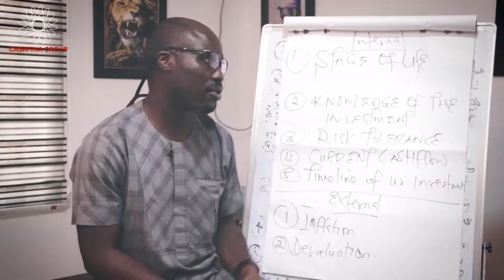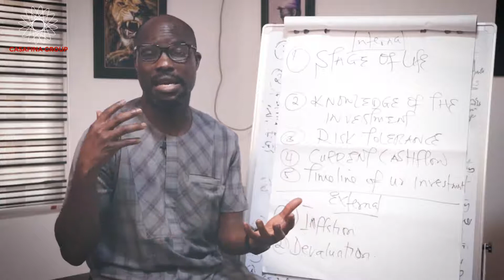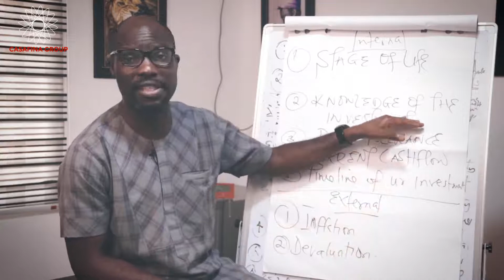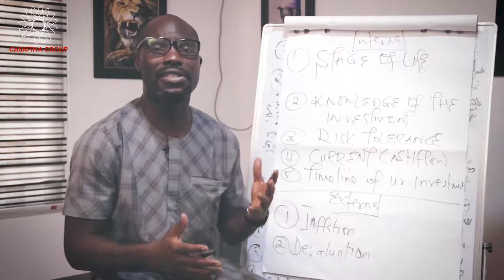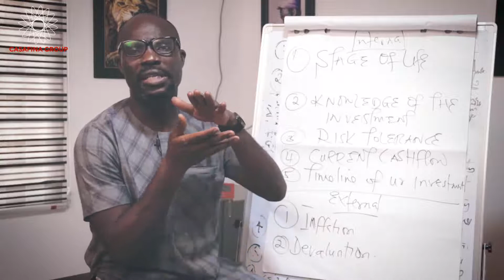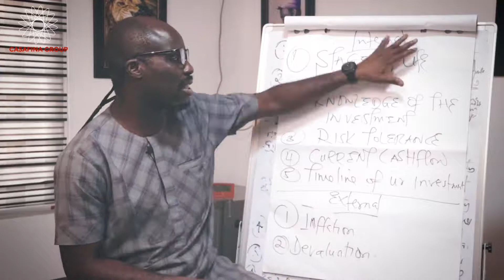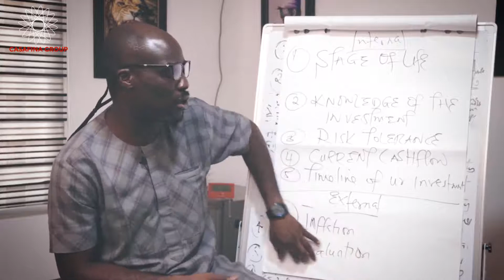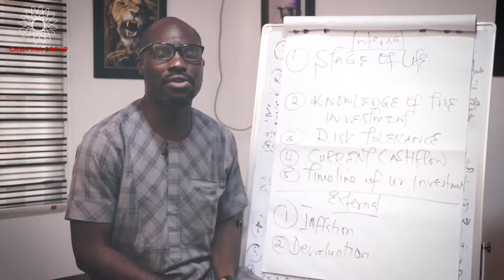How To Know The Right Investment For You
CASAFINA GROUP is a privately held, Africa-originated, and globally focused financial service and alternative asset management firm. We provide technology-driven innovative financing and wealth creation solutions targeting consumer lending, SME lending, Mortgage, and Real Estate